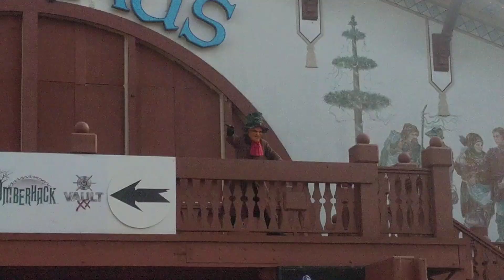The Haunting Hour - BGW Howl-O-Scream (Fall 2018)